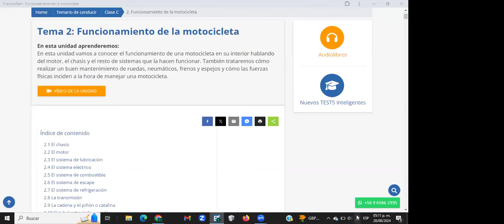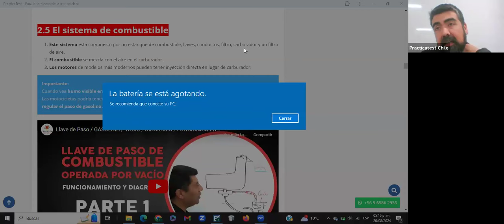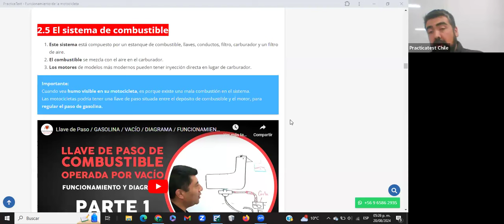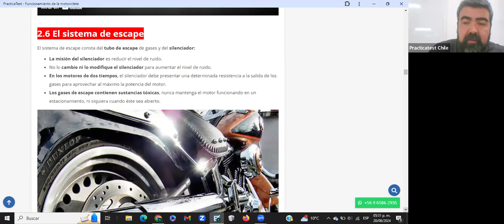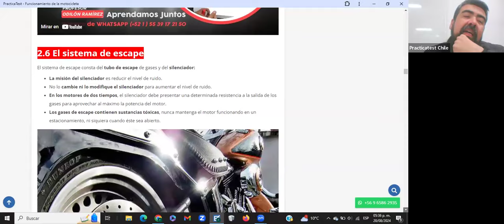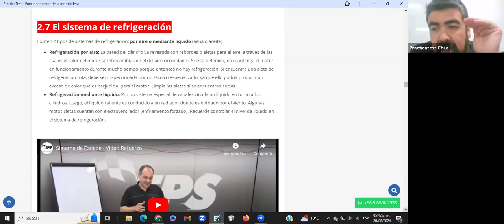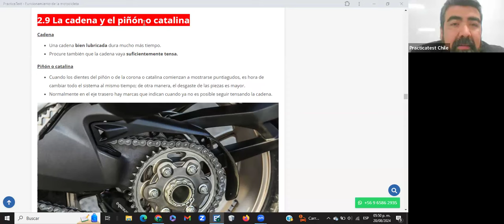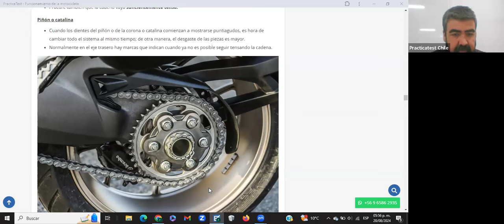397. TEÓRICO CLASE C - Licencia de conducir Chile 2024 - Examen Teórico DE EDUCACION VIAL